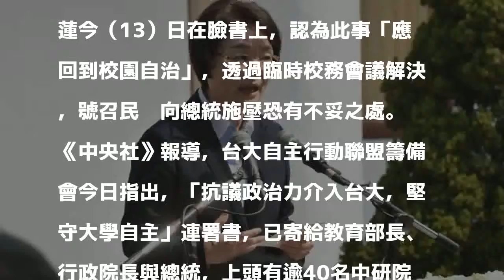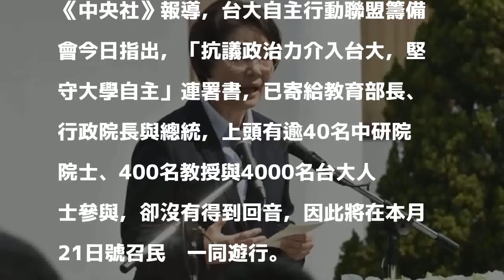新校長爭議台大人要上凱道 台大教授：太像800壯士不好吧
〔即時新聞／綜合報導〕台大自主行動聯盟籌備會將在本月21日上午9點半，在凱達格蘭大道舉辦遊行，抗議政治力介入大學校長遴選，台大歷史系教授陳翠蓮對此表示，這招「和八百壯士太像，對台大形象不好吧」。

發表評論評論如下。